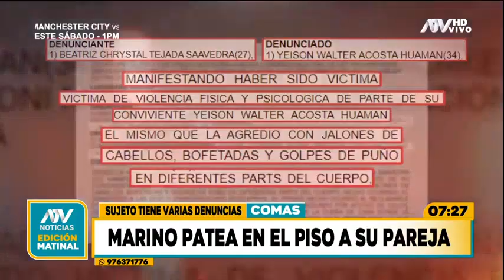Marino patea brutalmente en el piso a su pareja y mujer no realiza denuncia por miedo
Militar propinó patadas y puñetes a la madre de sus hijos y todo quedó registrado por una cámara de seguridad